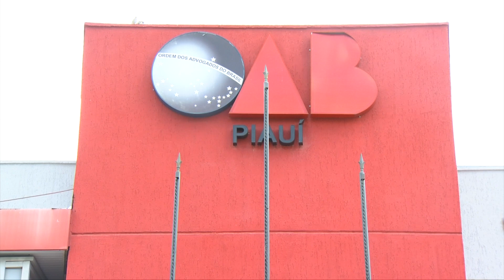Movimentos organizam atos em todo o país que marcam um ano do “8 de Janeiro”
Após um ano dos ataques do dia “8 de Janeiro”, que levaram à depredação dos prédios do Palácio do Planalto, Congresso Nacional e Supremo Tribunal Federal, em Brasília-DF, movimentos populares e sindicais organizam atos que acontecem em várias partes do país. Veja mais detalhes na reportagem de Filipe Leal e Josimar Soares, da TV Assembleia. Imagens de apoio da TV Senado.